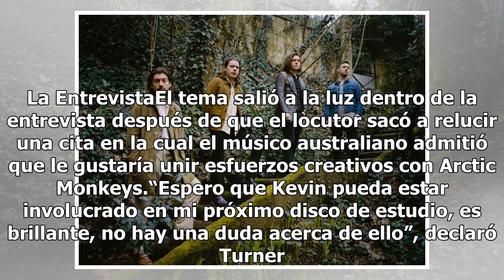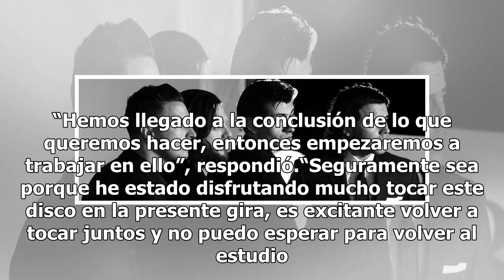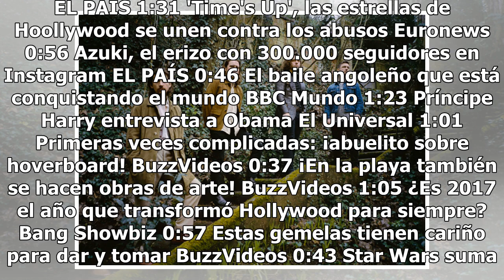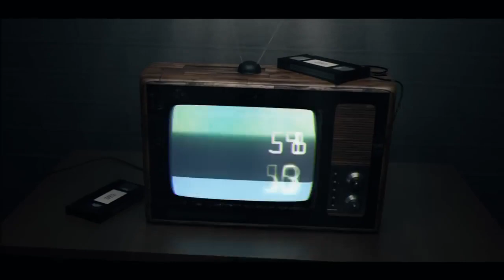Alex Turner invita a Kevin Parker de Tame Impala a colaborar en lo próximo de Arctic Monkeys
A través de una entrevista con Matt Wilkinson de Beats 1, Alex Turner de Arctic Monkeys admitió que estaría más que dispuesto a colaborar con Kevin Parker, de Tame Impala, dentro de su próximo disco de estudio. El vocalista declaró que -"me encantaría trabajar con Kevin Parker... hay que fluir Kev"-...